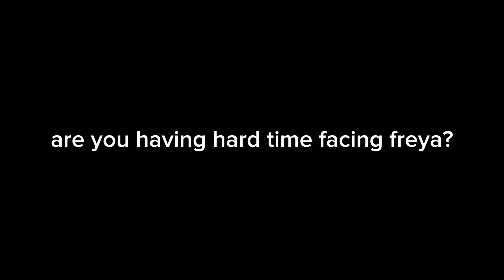2024 DYRROTH BEST BUILD and EMBLEM TO COUNTER FREYA - counter freya with dyrroth!!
this dyrroth build is the best counter for freya

Dyrroth Montage,
Dyrroth best build,
Dyrroth Gameplay,
Dyrroth freestyle,
Dyrroth tutorial,
Top global dyrroth,
Dyrroth mlbb,
dyrroth petrify,